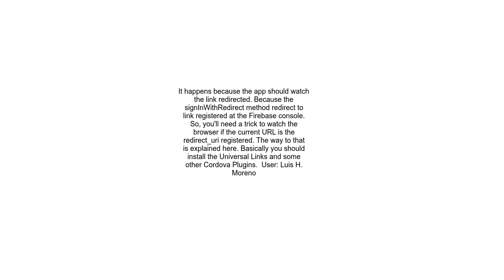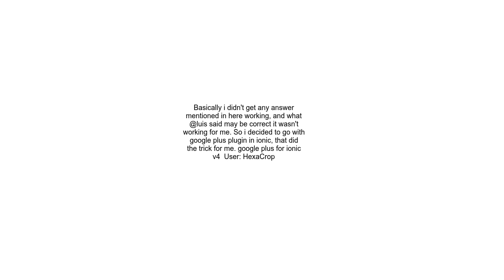Angular Firebase auth signInWithRedirect in Ionic redirect issue